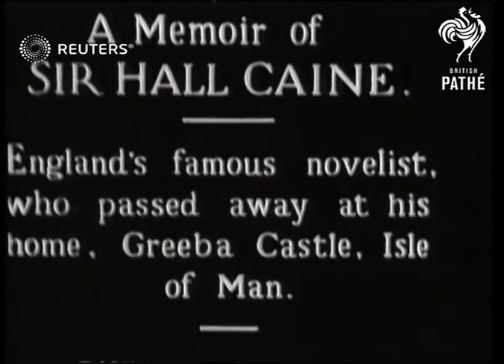Last Interview at Isle of Ulan with Sir Hall Caine (1931)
Video Roll Title: In Memory of Sir Thomas Henry Hall Caine, novelist, Isle of Man 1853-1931: Last interview with Sir Hall CaineHe prolific writer whose  novels included such titles as "The Manxman", "The Christian" and "The Prodigal Son".

Full Description:

SLATE INFORMATION - A MEMOIR OF SIR HALL CAINE

ISLE OF MAN: Greeba Castle

EXT
Greeba Castle / Sir Thomas Henry Hall Caine walking down steps and shaking hands with unidentified man / Close Sir Thomas Henry Hall Caine speaking
Background: Video Roll Title: In Memory of Sir Thomas Henry Hall Caine, novelist, Isle of Man 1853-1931: Last interview with Sir Hall CaineHe prolific writer whose  novels included such titles as "The Manxman", "The Christian" and "The Prodigal Son". He was a Member of the House of Keys from 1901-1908 and was created a Freeman of Douglas in recognition of his literary achievements. He died on the 31st of August 1931.